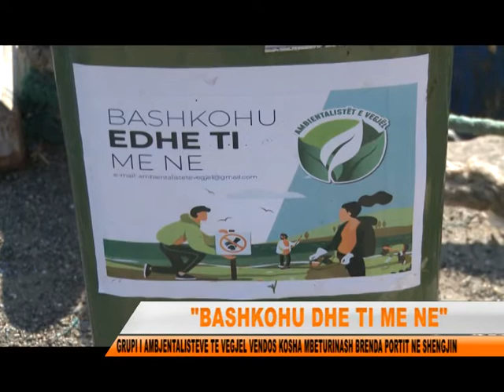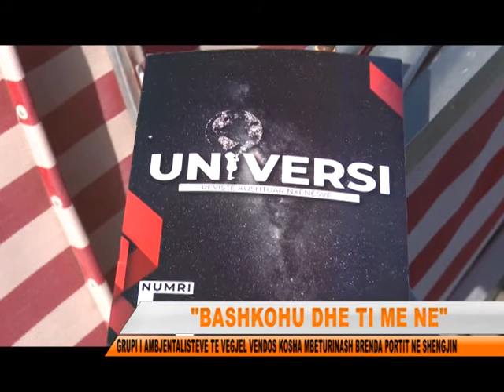AMBJENTALISTET E VEGJEL NEN MOTON BASHKOHU DHE TI ME NE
Prej nje viti grupi "Ambjentalistet e Vegjel" kane ndermarre nje sere nismash qe kane te bejne me mbrojtjen, pastertine e mjedisit dhe reduktimin e problematikave qe hasen.Duke sensibilizuar te rinjte dhe nxenesit e shkollave, ky grupim sipas motos "bashkohu dhe ti me ne", kane nderhyre ne mbjelljen e fidaneve pyjore dhe pastrimin e mjedisit nga ndotjet, te fokusuar kryesisht ne zonat bregdetare te vendit.